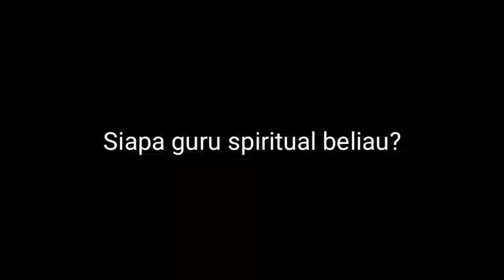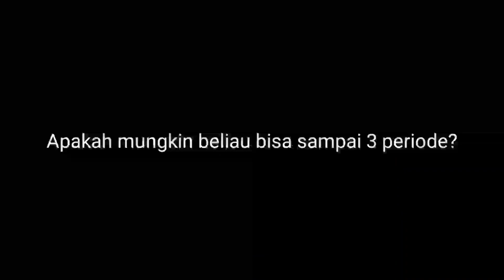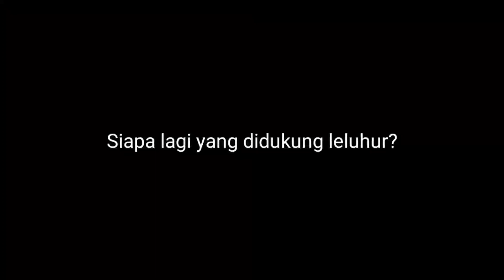INDIGO: LELUHUR YANG MENJAGA JOKOWI